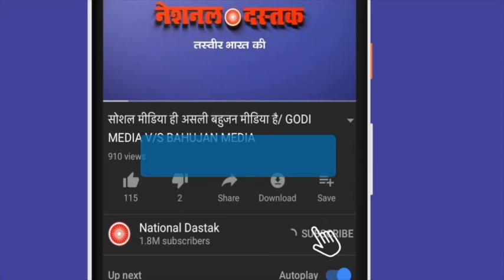जनता ने कर दिया ऐलान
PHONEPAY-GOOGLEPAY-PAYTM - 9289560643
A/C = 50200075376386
IFSC = HDFC0000314
Editor- SANNO
Camera person-